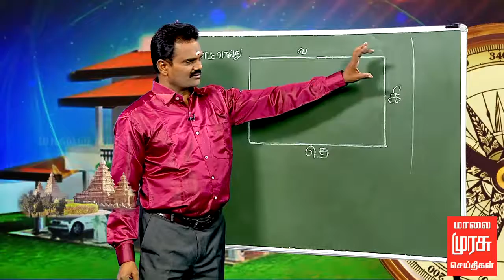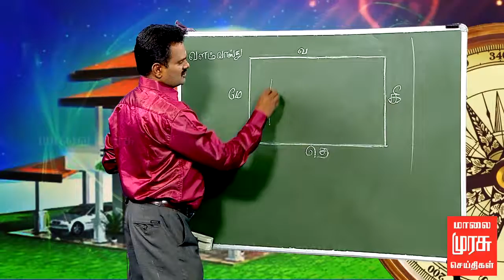காலை முரசு : வளம் வாஸ்து | 24-05-2018